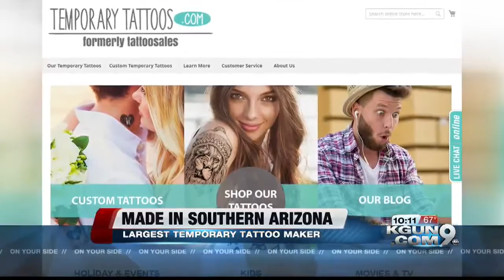MADE IN SOUTHERN ARIZONA: The world's largest maker of temporary tattoos in Tucson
TM International is the largest maker of temporary tattoos. They manufacture almost all their products in Tucson, employing more than 120 people.